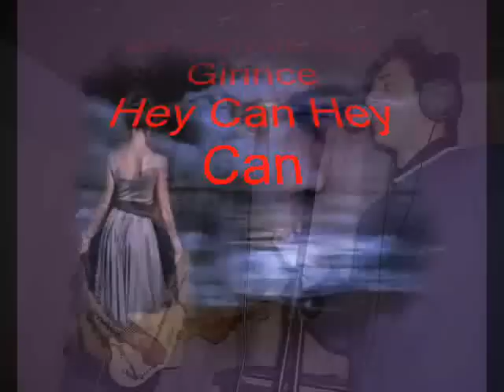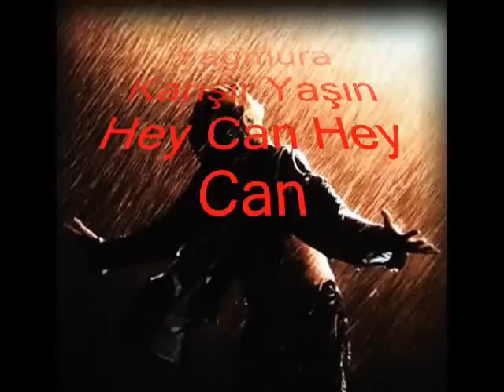Çorum Çağım SABANCILAR Hey Can